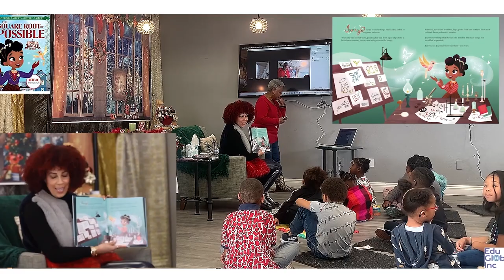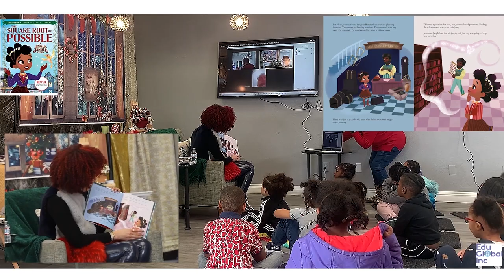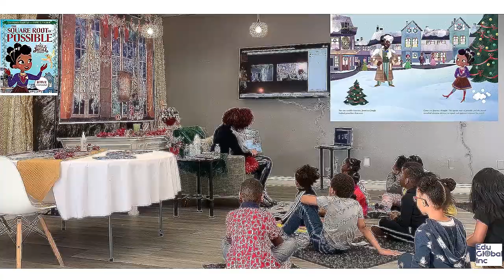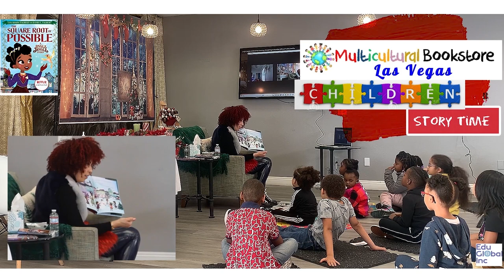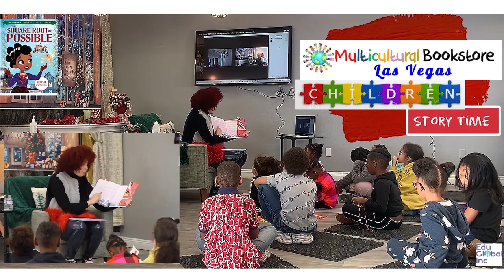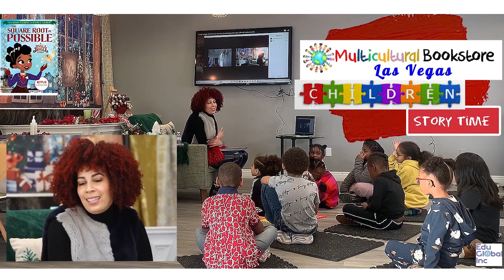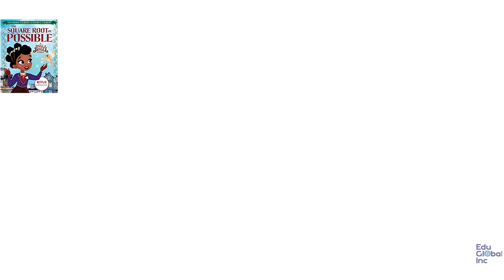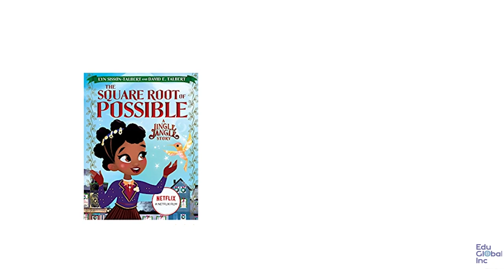MULTICULTURAL BOOK STORE presents STORYTIME feat. LYN TALBERT dir. by TOMMY CANNONVILLE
We had an Amazing time working with the CREATOR OF JINGLE JANGLE
artist: LYN TALBERT